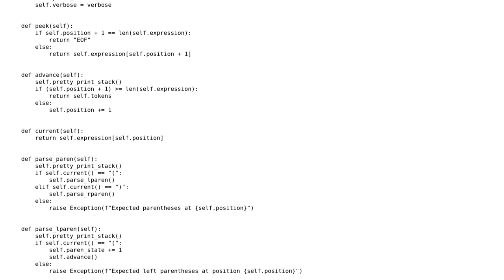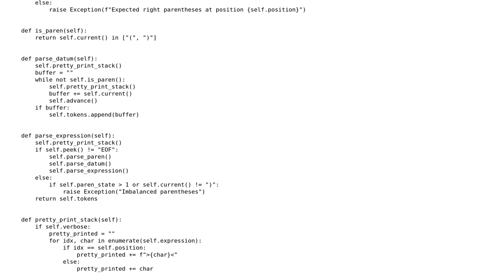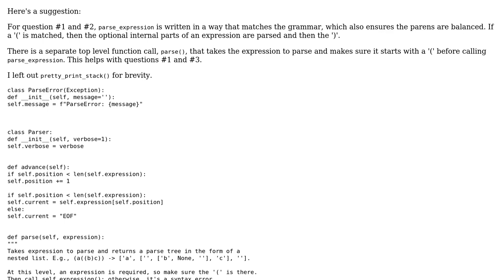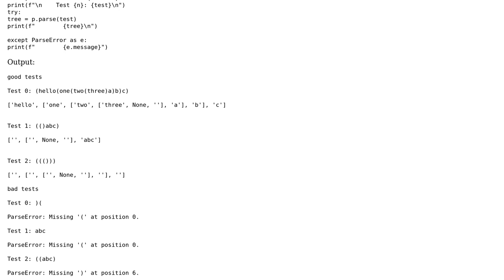Code Review: Recursive Descent Parser Implementation for a Recursive Language (2 Solutions!!)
Code Review: Recursive Descent Parser Implementation for a Recursive Language

With thanks & praise to God, and with thanks to the many people who have made this project possible! | Content (except music & images) licensed under CC BY-SA | Music | Images & others | With thanks to user RootTwo user Hugo user 13ros27 and the Stack Exchange Network Trademarks are property of their respective owners. You are responsible for your own actions.